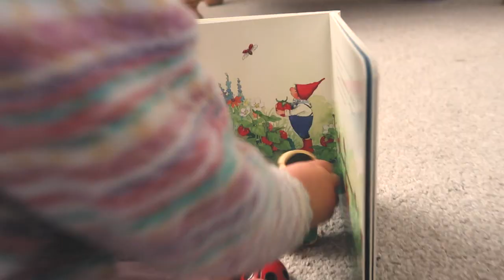SLOW LIVING FOR CHILDREN | HOW IT REALLY EFFECTS THEM | A BRIEF SUMMARY OF THE BENEFITS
Slowing down can really effect kids in such a positive way, in this video I just want to touch upon a couple of effects slow living can have. I'd love to delve deeper into each point in separate videos, so let me know if thats something you'd enjoy!!???

Creating a calm environment and letting them feel your presence are definitely the main two factors in how slow living in the household can impact your child! And don't forget they learn our behaviour so if you are practicing gratitude on a daily basis, so will they. What a skill to have so young!